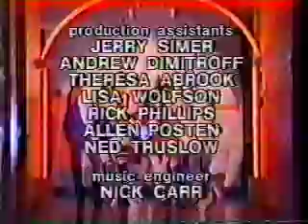Kidd Video Episode #1 To Beat The Band - 3 of 3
On the way to Neon City, the gang finds out that residents are speeding up and in danger of burning out, thanks to the Master Blaster.  Can the gang foil his plans?  Video:  Lionel Richie, "All Night Long"